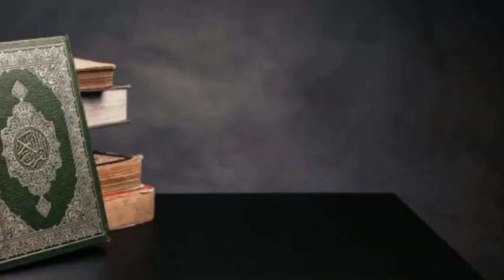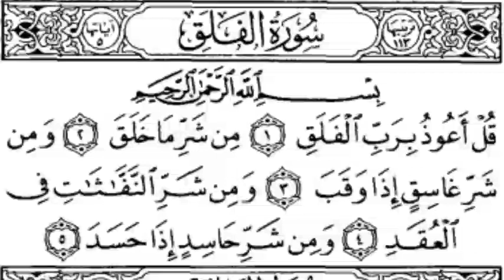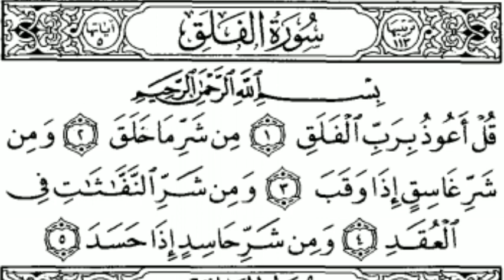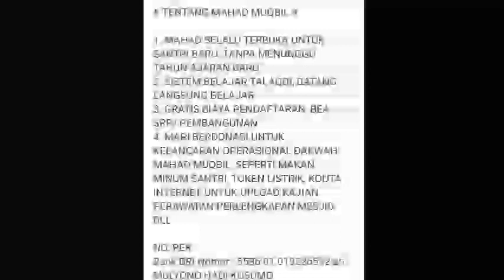Tajwid Dan Qiroah (Ikhtilaf Qiroah Surat Alfalaq)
Ilmu perbedaan qiroaah dan hukum tajwid pada juz 30, pelajaran yang dibahas surat al-falaq, pelajaran membahas tentang :
    - makhorijul dan sifat huruf
    - ahkaam tajwid
    - i'roob ayat
    - qiroah ayat riwayat :
hafs dari ashim
adduri dari kisai
adduri dari abi amr
warsy dari naafi
ruwais dan yaquub